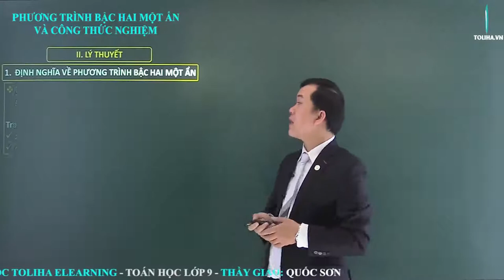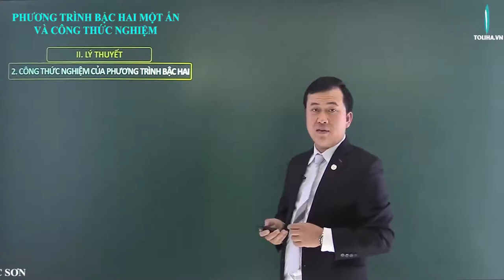Hệ thức Vi - ét và ứng dụng - Phương trình bậc hai một ẩn - Toán 9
HỆ THỨC VI - ÉT VÀ ỨNG DỤNG

1. HỆ THỨC VI - ÉT
Nếu 𝒙𝟏,𝒙𝟐 là hai nghiệm của phương trình 𝒂𝒙^𝟐+𝒃𝒙+𝒄=𝟎 (𝒂≠𝟎) thì
𝒙𝟏+𝒙𝟐=(−𝒃)/𝒂
𝒙𝟏 𝒙𝟐=𝒄/𝒂